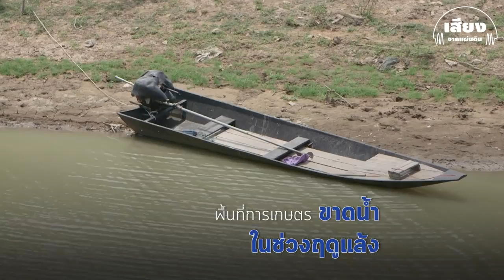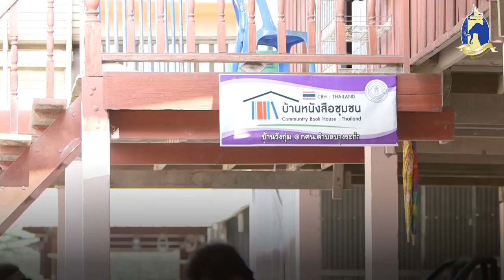เสียงจากแผ่นดิน ตอน บ้านวังกุ่ม อ.บางระกำ 'น้ำท่วมทุกปี แต่ทำการเกษตรได้' แค่วางแผน